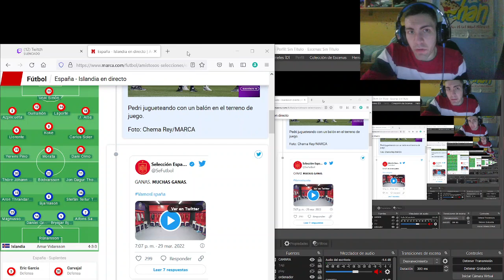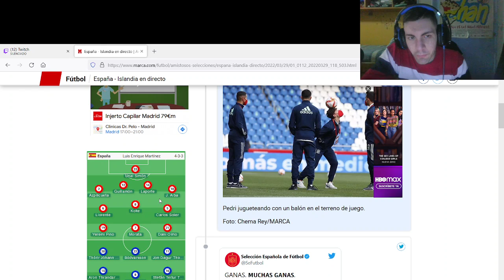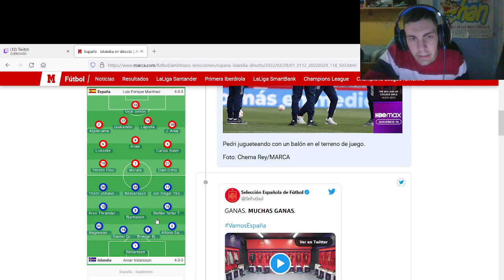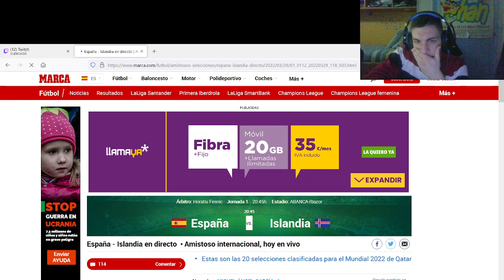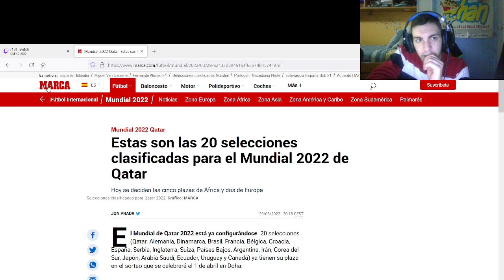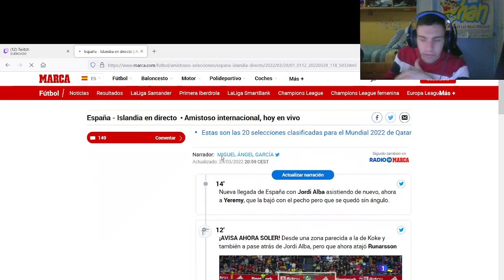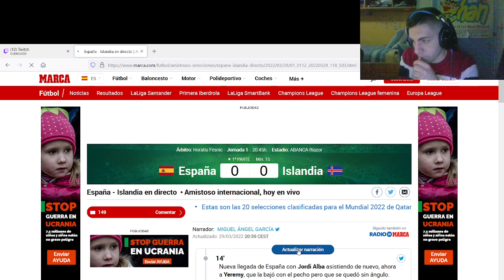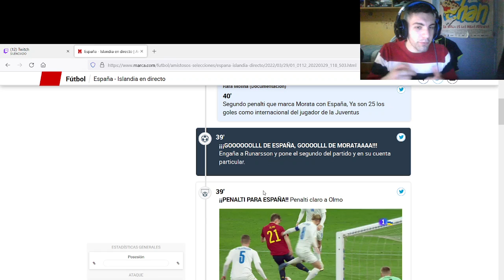ESPAÑA VS ISLANDIA (5-0) COMENTADO MIENTRAS JUGAMOS AL FIFA ¡¡¡ - FIFA 22